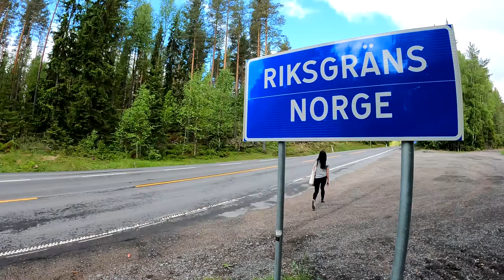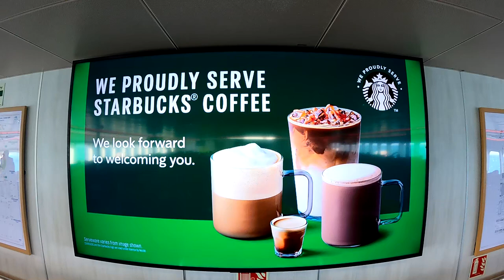Preikestolen Norway! The Pulpit Rock! Preacher´s Chair!Bucket List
One tick out from My "Bucket List"! Finally visited Preikestolen in Norway! Two(2) hours steep hike one way so that´s a total of Four(4) hours excluding stops to grab a drink and sweets for energy ;).